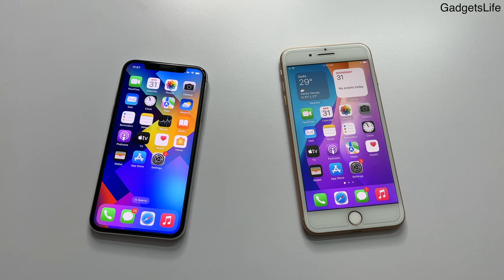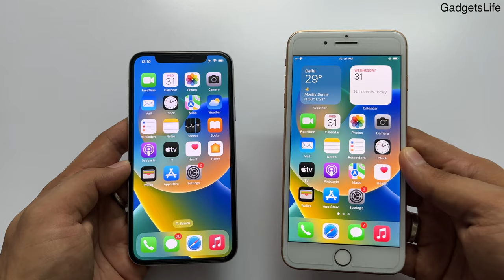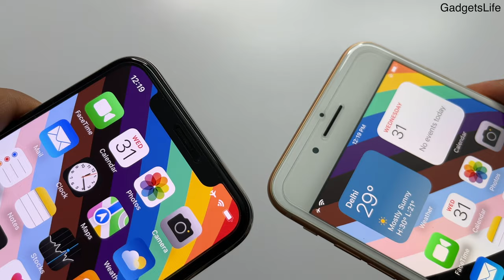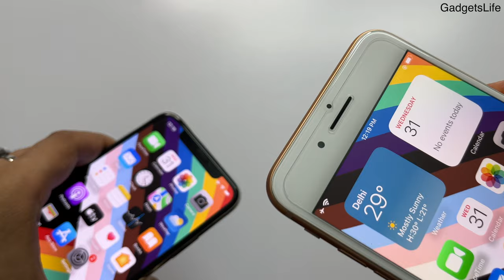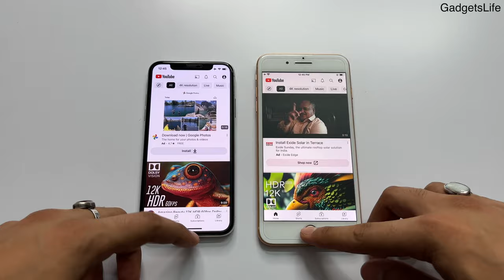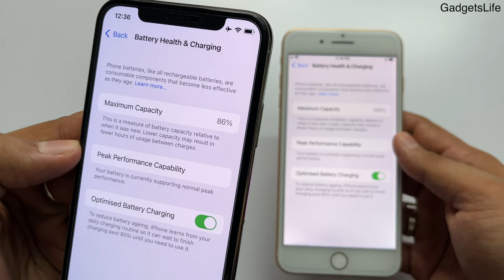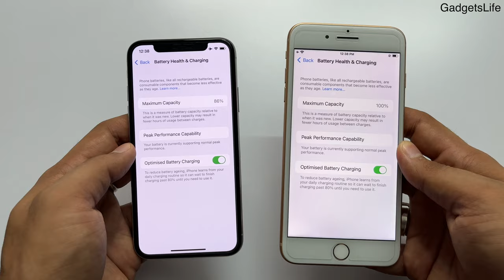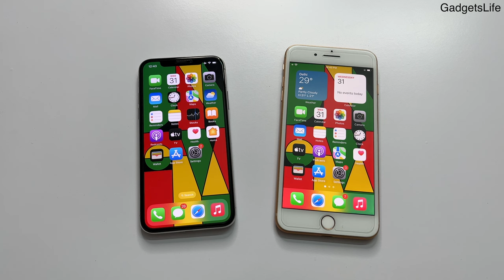iPhone X vs iPhone 8 Plus in 2023 🔥 | Best iPhone To Buy Second Hand? (HINDI)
This video is regarding iPhone X vs iPhone 8 Plus in 2023, Which one should you buy second hand, or used one.
Both phones are available at around same price tag in second hand market or as used mobile phones.

Watch this video to the full to know everything about them in 2023:

Video Timestamps:
Introduction-         00:00
Design & Looks-   00:56
Built & Features-   01:48
Display-                  02:20
Camera-                 03:40
Performance-       05:35
Battery Life-          06:22
Conclusion-          07:12

iPhone X vs iPhone 8 Plus in 2023
iPhone 8 Plus vs iPhone X
iPhone x vs 8 Plus camera
iPhone X vs iPhone 8 Plus Gaming
iPhone X gaming in 2023
iPhone X camera in 2023
iPhone 8 Plus camera in 2023
iPhone 8 Plus gaming in 2023